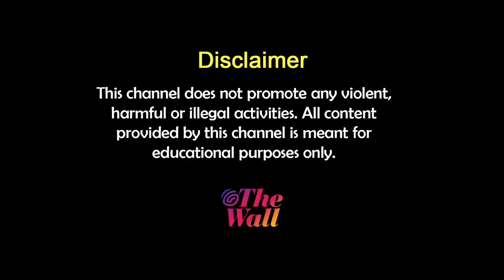RG Kar Hospital News | আরজি কর কাণ্ডে সিবিআই দিলেও বিচারবিভাগীয় তদন্ত চান ডাক্তাররা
আরজিকরে ছাত্রীকে ধর্ষণ-খুন কাণ্ডে মঙ্গলবারও উত্তাল রাজ্য। এদিন সিবিআই তদন্তের নির্দেশ দিয়েছে আদালত। তবে আন্দোলনরত ডাক্তাররা এখনও চাইছেন বিচার বিভাগীয় তদন্ত।